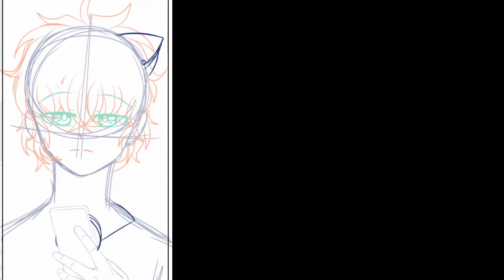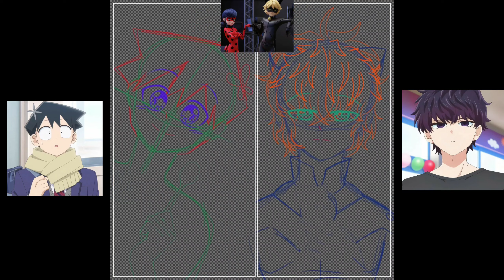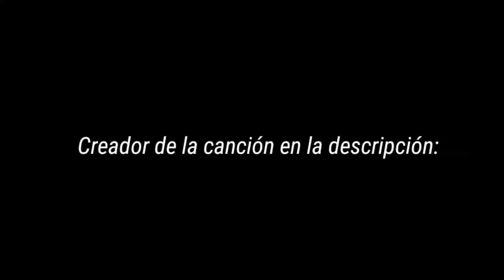El video específicamente no vi nada de malo si no era más o menos desarrollar el pasado de los personajes la forma en la que ellos controlaban sus traumas y la forma en la que se fueron enamorando hasta el punto de Que en total tiene una relación bastante diferentes cada uno de ellos y una relación bastante diferente con su propio con su propia versión de infantil adulto y eso pero en total acepto que puse contenido inapropiado en el video y me disculpo por eso pero les pido de todo corazón que me devuelvan la forma de habilitar los videos en mi canal y juro que volveré a subir el video pero no de manera tóxica borraré las partes que son tóxicas y prohibiré el contenido tóxico en mi canal así que les pido que por favor me vuelvan a habilitar el contenido al Canal juro por Dios que no volveré a subir subir contenido tóxico pero es que no puedo esperar unos meses más porque no volveré a YouTube en diciembre y en total Estoy aprovechando este tiempo que tengo antes de mi cirugía para subir contenido nuevo para mis suscriptores y no es que en total Maya YouTube porque quiero sino porque tengo una cirugía de ojos así que en total no estar esta semana ni tampoco la otra así quiero aprovechar para subir todos los vídeos posibles Espero que comprendan y que me perdonen mis faltas pero juro que no volveré a hacerlo